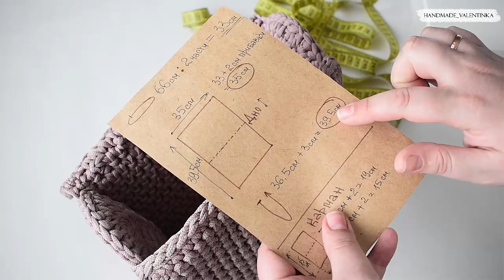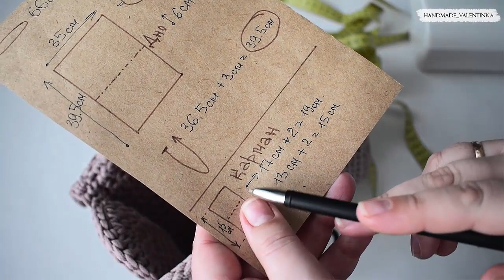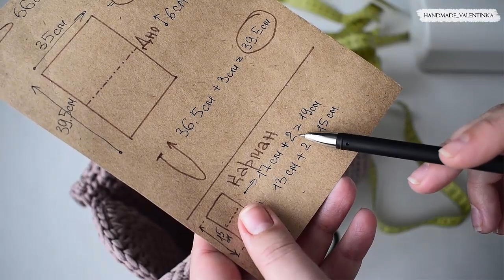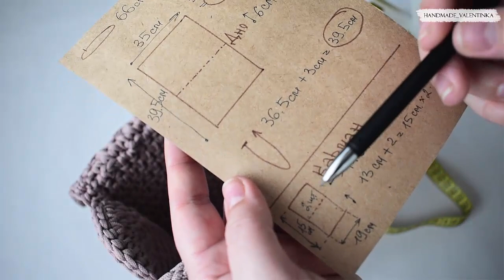Подкладка для вязаной сумки, быстро и просто.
Представляю полезнейшее видео о подкладке.
Как сделать замеры, раскроить, сшить и вшить подкладку в изделие!

Все ткани приобретаю в магазинах моего города.

Поделитесь своей работой в инстаграм, указав хэштег
или присылайте в личные сообщения🌷